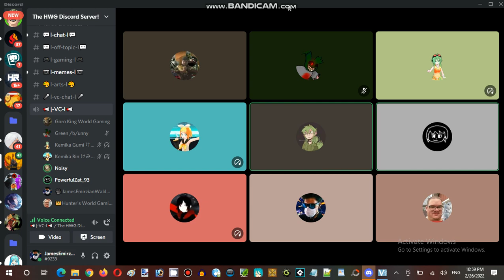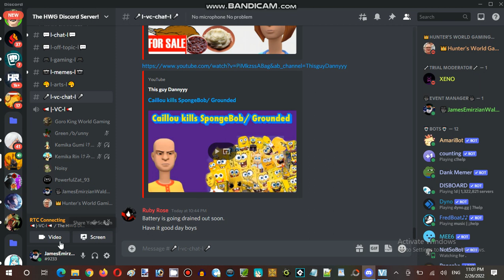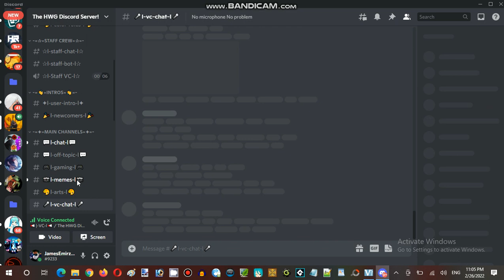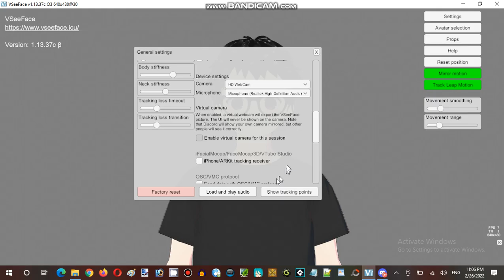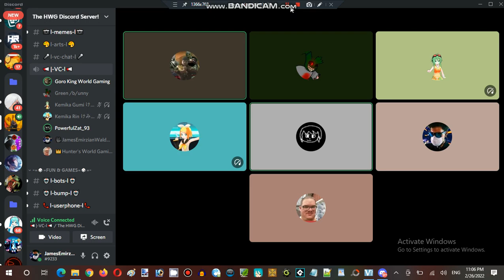Saturday Anime Night Time Streaming at Hunter's Server Establishment 10 Part 18